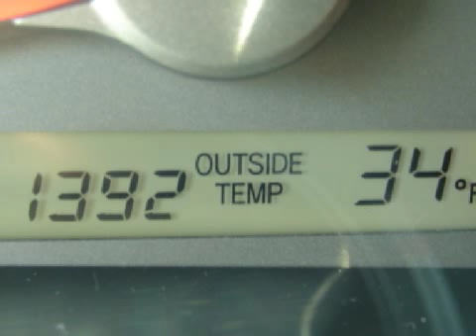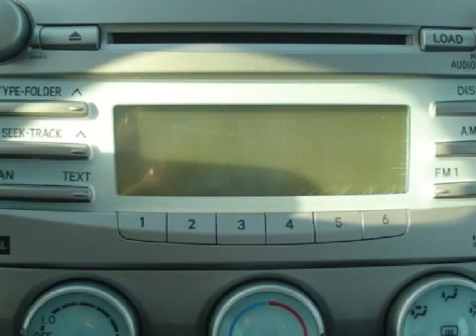2007 Toyota Camry Springfield IL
Year: 2007
 Make: Toyota
 Model: Camry
 Engine: 2.4L I-4cyl
 Trans.: 5-Speed Automatic
 Exterior: Magnetic Gray
 Miles: 61,371

 Springfield Bloomington